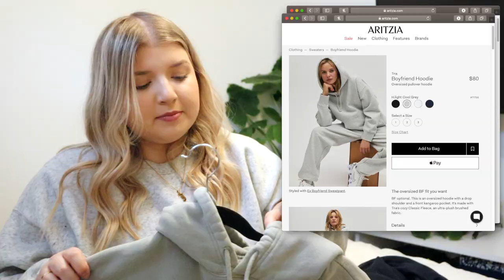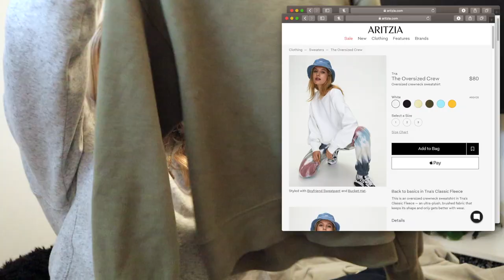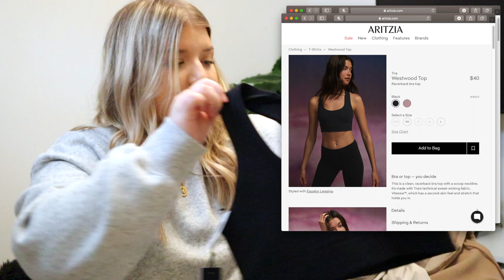Quarantine Favourites & Haul: things I am loving & want to do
hope you guys enjoy this favourites video, let me know if you are loving any of these things just as much as me. Especially let me know if you are just as obsessed with animal crossing new horizons and tell me all about your island haha.

♡ MY EQUIPMENT ♡
» Canon M50
» Rode VideoMicro Mic
» Manfrotto Mini Tripod
» Memory Card Organizer

☺ ABOUT ME ☺
I’m 23 (born in 1997)
I live in Canada
In my 3rd year of university
and i want to be a youtuber when I grow up